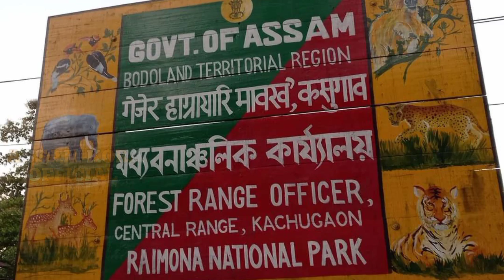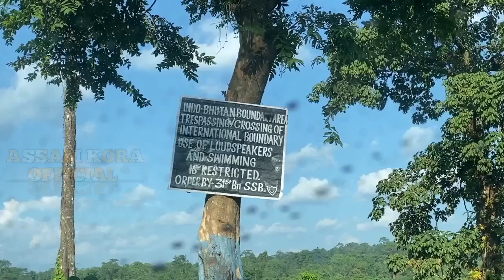RAIMONA NATIONAL PARK || SANTALI VLOG VIDEO || ASSAM KORA OFFICIAL ||2022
FROM =
     KOKRAJHAR,
     KACHGAON,
     RAIMONA NATIONAL PARK